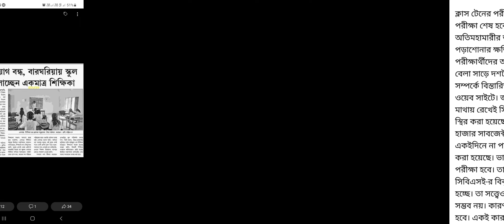Class 10 Date Sheet Term 2 I Class 10 Update I CBSE Class 10 & 12 Date Sheet official Update